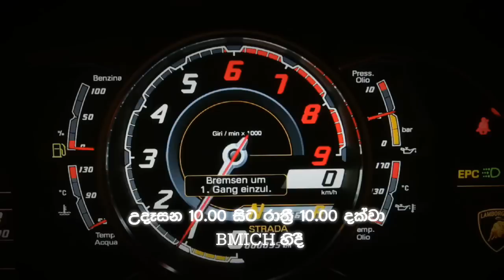Colombo Motor Show 2012 Pearl TV - Sri lanka 1st Online TV Channel 24h Live Telecasting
Colombo Motor Show 2012 Media Partner